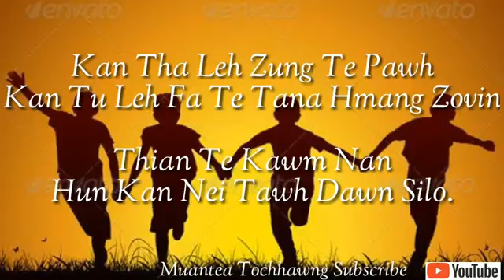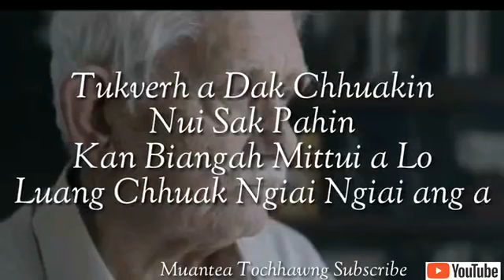Ka thian kala ti fan ang che(Mizo quote)